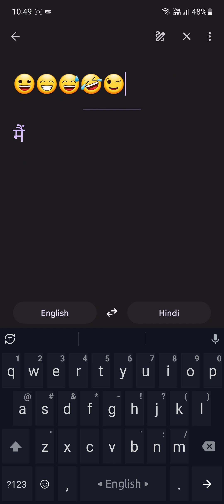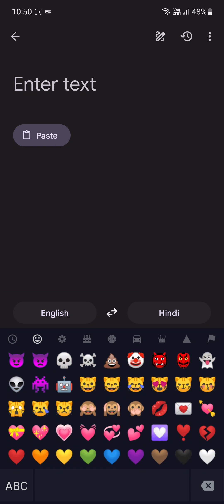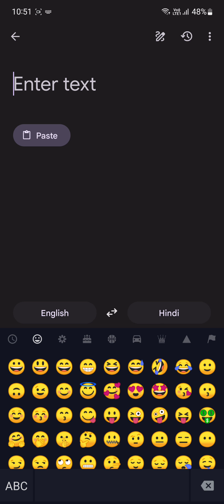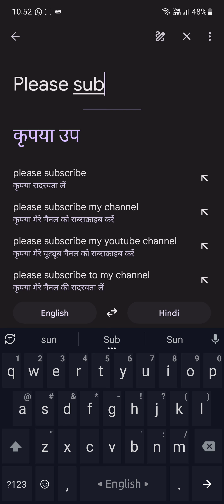Know any emoji names! i CHALLENGE, you never knew this way to find emoji names!! MUST WATCH